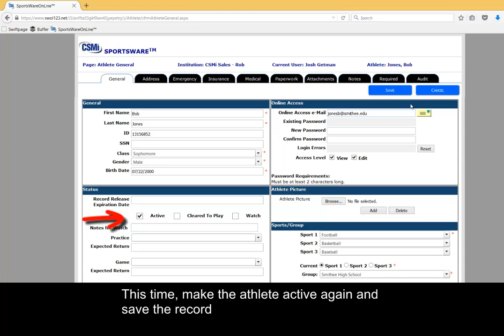I deleted an athlete's forms by mistake...how do I get them back?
A quick way to re-attach athlete forms that you accidentally deleted in SportsWare